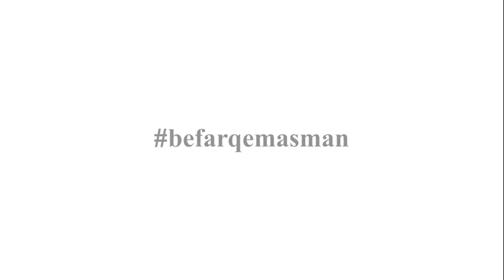befarqemasman Xusnora Mirzayeva, Zomin tuman Axborot kutubxona markazi mutaxassisi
Xusnora Mirzayeva, Zomin tuman Axborot kutubxona markazi mutaxassisi:

— Bugungi kunda mamlakatimizda kechayotgan konstitutsiyaviy islohotlarga befarq bo‘lmagan holatda barchangizni referendumda faol bo‘lishga chaqiraman. O‘zim ham oila a’zolarim bilan birga ovoz beraman.

📲 zomin.jizzax.uz rasmiy sahifalariga a’zo bo‘ling:👇

Telegram Live | Facebook| Instagram| Youtube